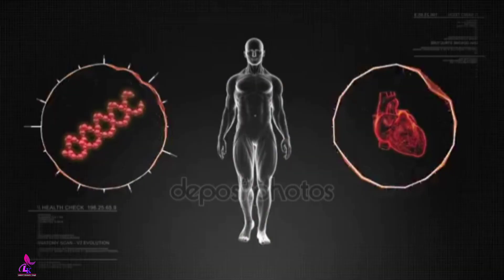সব রোগের মহাঔষধ এটিই | মাত্র ১বার খেয়ে দেখুন শরীরের ভেতর কি ঘটে? | যেকোনো বড় রোগ দূর হবে ১বার সেবনেই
সব রোগের মহাঔষধ এটিই || মাত্র ১বার খেয়ে দেখুন শরীরের ভেতর কি ঘটে? || যেকোনো বড় রোগ দূর হবে ১বার সেবনেই || দুর্বলতা ক্লান্তি ঝিমুনি অলসতা দূর করতে এটি খান || শরীরের ব্যথা চিরতরে দূর || দুধ মৌরির উপকারিতা || মৌরীর উপকারিতা || milk and fennel seed || Laboni's Kitchen & Vlogs